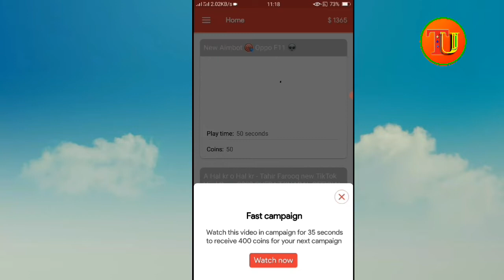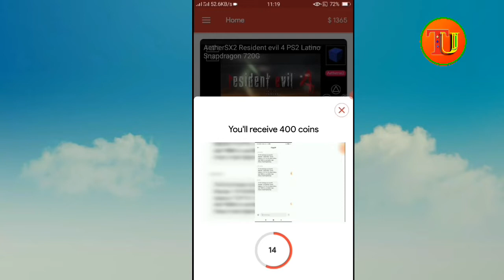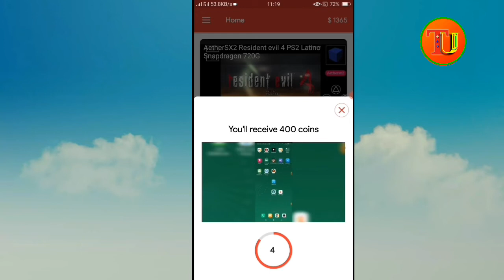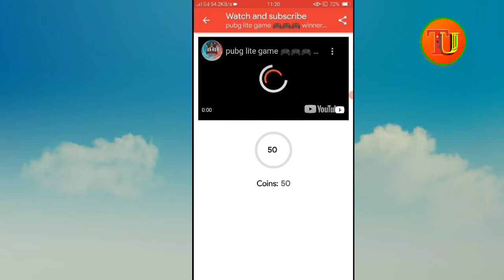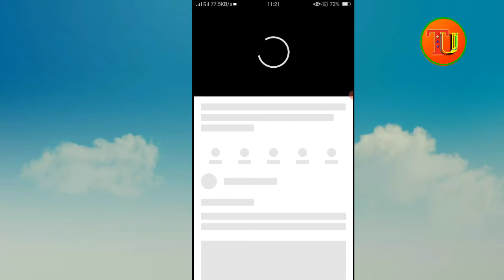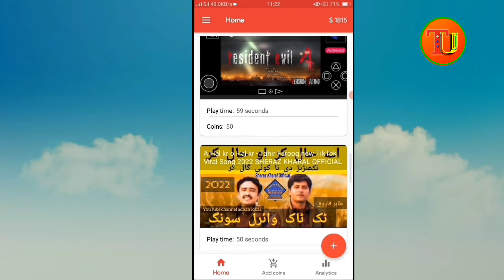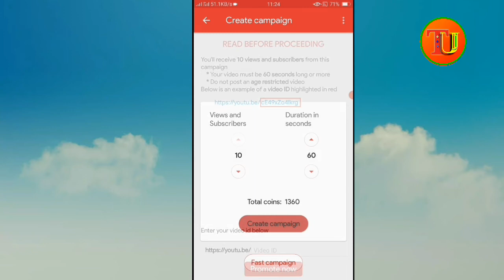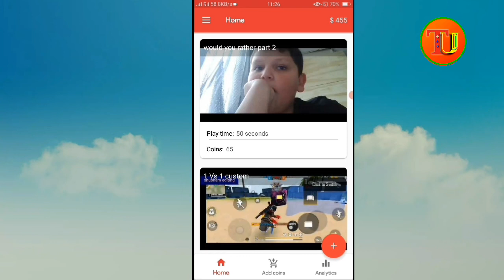views Kaise Badhaye ! how to increase views & 4000 watch time on YouTube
hello guys to aaj ke is video mein Maine aap logon ko bataya hai ki aap kaise Apne YouTube channel par free mein   watch time & subscribers views increase kar sakte ho aap log free mein Apne YouTube watch time bada sakte 2021 ke andar agar aapko Mera yah video achcha 👉Laga ho to like kijiega and Aap hamare channel per naya to jarur subscribe कारण👈

 👉 you Queries:-

4)how to increase subscribers on youtube 5)how to get more subscribers fast in 2021 6)how to grow on youtube
10)how to get more subscribers on youtube channel, how to increase subscribers on youtube channel 2021  11)Hindi
12)Technical ummid 2m